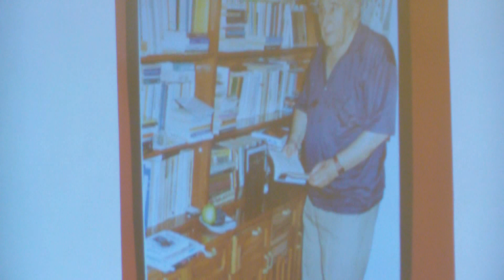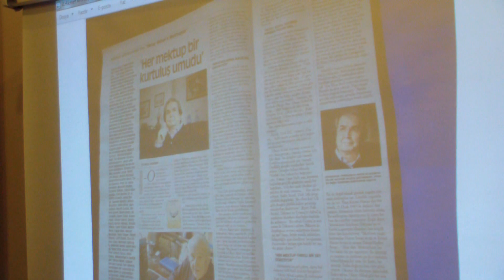Oktay Akbal'a Mektuplar - Hikmet ALTINKAYNAK 1/4 (Ozgen Berkol Dogan Bilimkurgu Kutuphanesi)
Söyleşide Altınkaynak ile yeni yayımlanan "Oktay Akbal’a Mektuplar" adlı kitabını ve dünyayı sarsan o mektupları konuştuk.
Bu keyifli söyleşi için Hikmet Altınkaynak'a ve kitapta yer alan mektupları seslendirerek söyleşiye katkı sağlayan tiyatro oyuncuları Semah Tuğsel, Tanju Girişken, Dine Altınok ve Nevzat Doğan'a çok teşekkür ederiz.